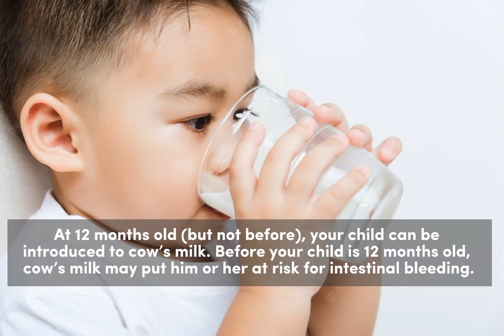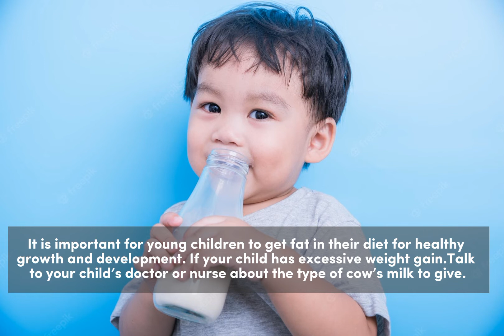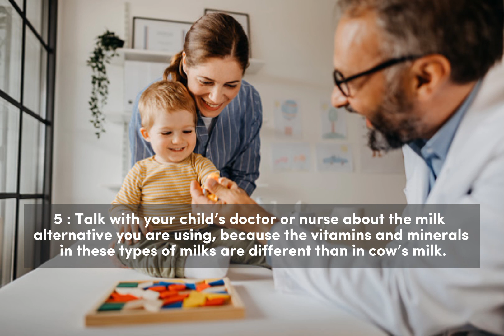When and how to introduce Cow Milk to your Baby .